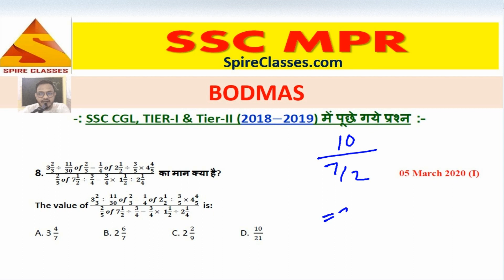BODMAS - "8" - Mathematics (I) - SSC CGL (Tier-I) 2020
1. BODMAS {Guess Paper} "SSC CGL (Tier-I), 2020"